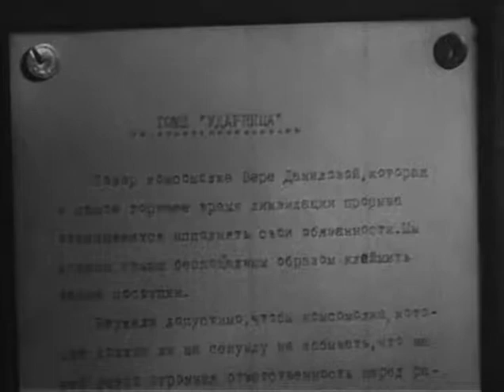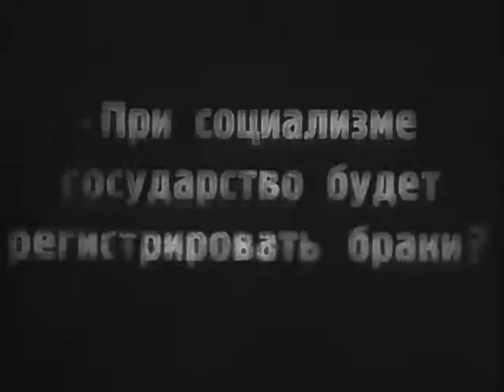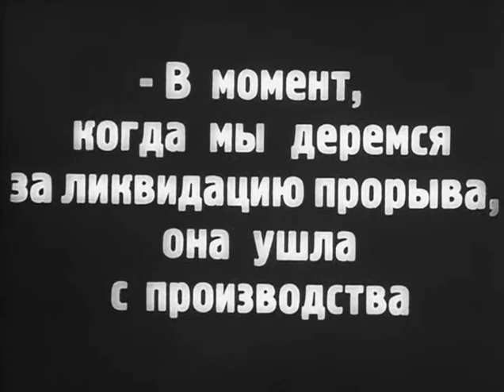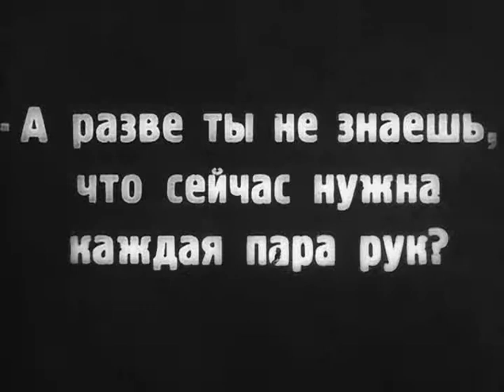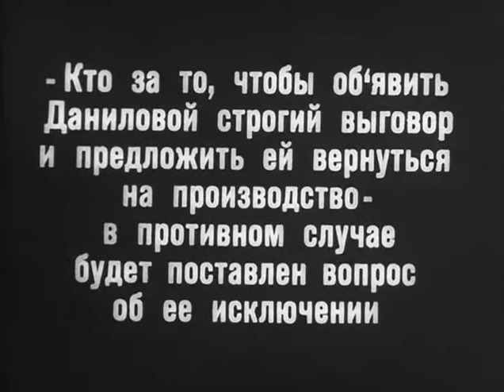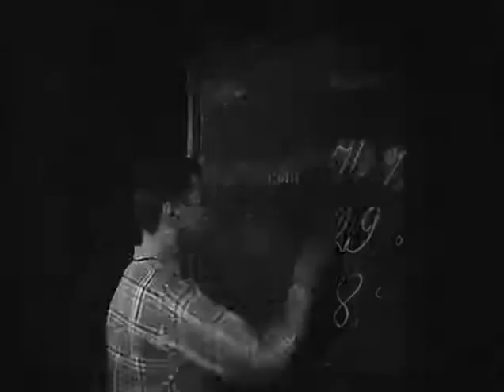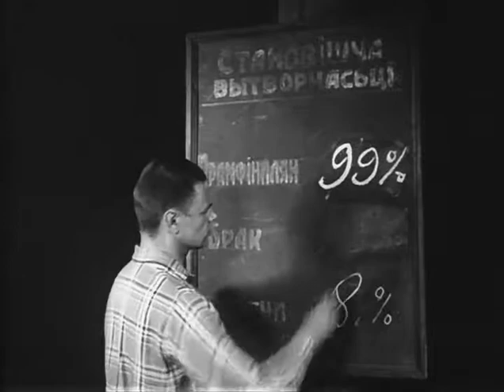Настоящая жизнь (1930)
Комсомолка Вера активно участвовала в общественной работе спичечной фабрики, пока не вышла замуж за журналиста Костю, который убедил ее, что семья и дом - подлинный смысл жизни. Уход работницы весь коллектив расценил как дезертирство во время борьбы за трудовые показатели. Со временем Вера понимает, что настоящая жизнь - это работа и коллектив. ...

Настоящая жизнь
Другое название: Поступок комсомолки Веры / Личная жизнь

Режиссеры: Александр Гавронский, Ольга Улицкая
Сценарист: Леонид Залкинд
Операторы: Давид Шлюглейт, Н. Соколов
Художник: Михаил Литвак (II)
Страна: СССР
Производство: Белгоскино
Год: 1930
Актеры: Анна Заржицкая, Виктор Кулаков, Евгения Мельникова, Виктор Терехов (II), Константин Федотов, А. Шелапутина, Анна Обухович, А. Хлуденев, Р. Прокопьев